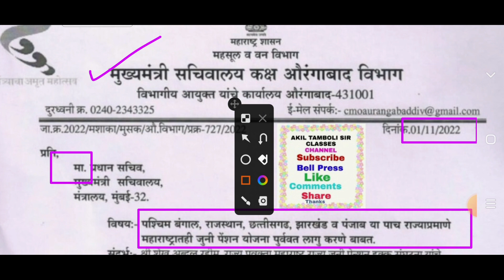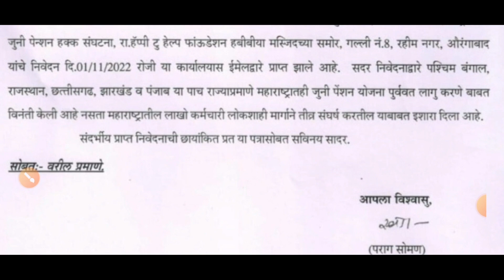पाच राज्याच्या धरतीवर महाराष्ट्रामध्ये जुनी पेन्शन योजना पूर्ववत लागू करणेबाबत 1नोव्हे22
# शासनाचेमहत्त्वपूर्णपरिपत्रक
Dcps/NPSmahite
r
# सेवानिवृत्तीमाहिती
wetanayogaapdate7,8.       chutarthshreniriktapadebhrnyababat.